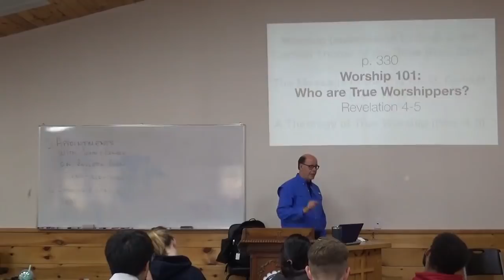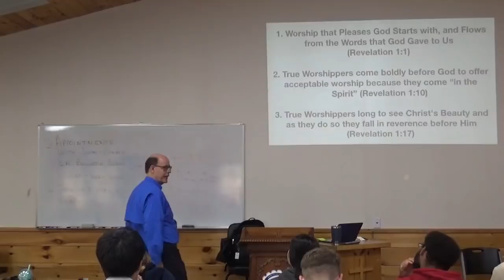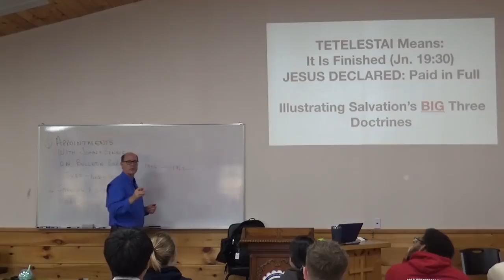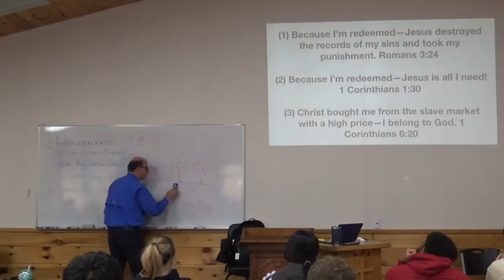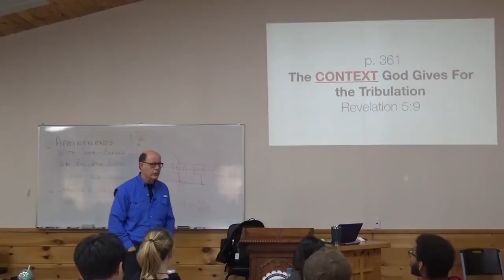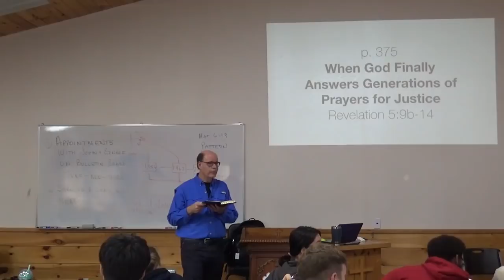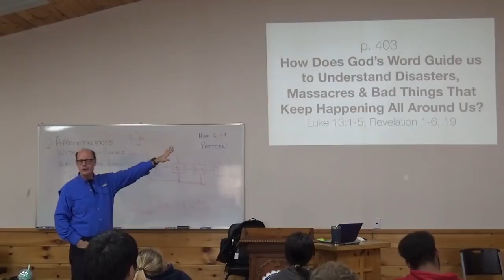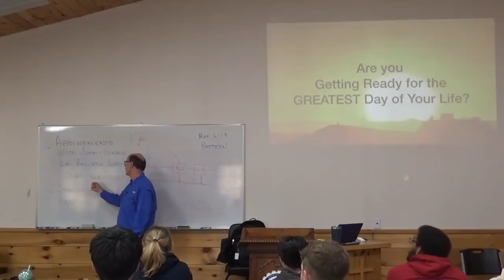UBR-10 KNEELING Before the THRONE of GOD in Revelation 4 -5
When we take pilgrims to Greece, the most moving spot of all is in the city of Ancient Corinth. I have seen travelers who were just tourists the whole trip until they reached that spot. And there beneath the raised stone platform called in Greek the bema suddenly the awesomeness of the moment overtakes them and they see themselves at a future day standing at Christ's Throne. Often tears, often deep silence, and always reverence fills each one, as the scene unfolds before their eyes.
They are asking themselves at that spot, “Am I ready if it were right now, that I had to appear and answer to Jesus for me life?” That should be the direct, personal question to each of us:

What will matter when you stand alone right in front of Jesus?
II Corinthians 5:10 For we must all appear before the judgment seat of Christ, that each one may receive the things done in the body, according to what he has done, whether good or bad.
What do you wish to have in your hands to give to the One who loved you and gave Himself for you?
What ever that is, that is what we need to live for TODAY!
Come with me to that Throne, and let the Holy Scriptures transport you out of this world and into God’s.